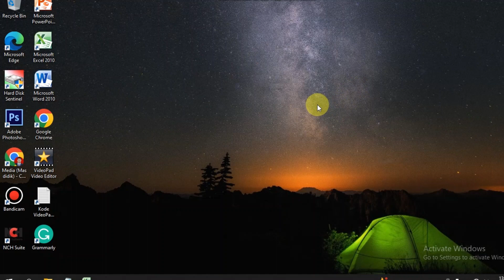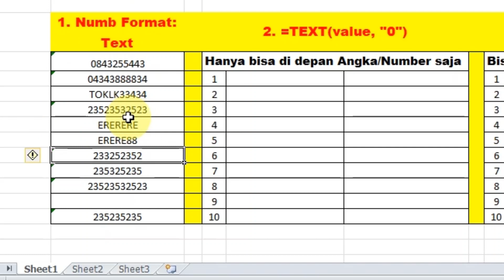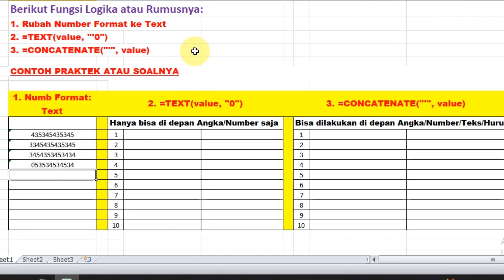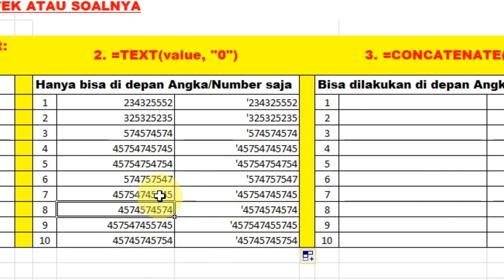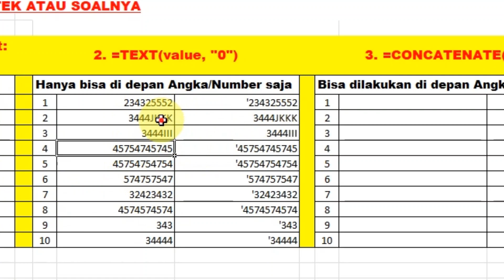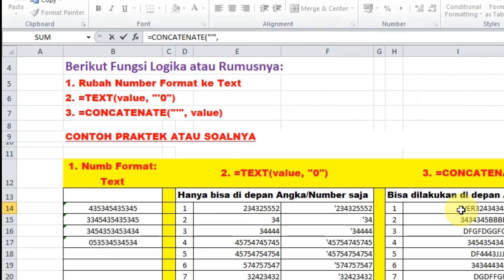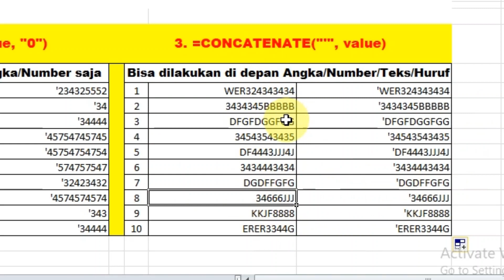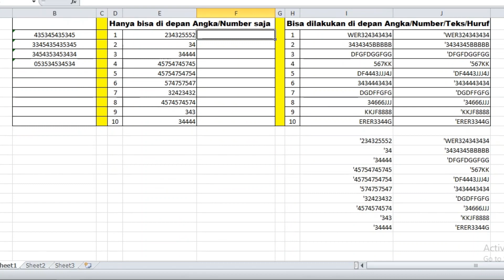Trik Tercepat Otomatis Menambahkan Tanda Petik, Kutip di depan Angka Huruf Teks pada Kolom Ms Excel.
Cara Pertama Khusus Tanda Petik depan Angka atau Number.
Untuk menambahkan tanda petik depan angka pada kolom MS Excel. Berikut adalah khusus tanda petik didepan angka atau number di kolom excel:
1. Menggunakan fungsi TEXT: Fungsi ini dapat digunakan untuk mengubah nilai angka menjadi teks dengan menambahkan tanda petik di depannya. Formatnya adalah: =TEXT(value, "0").
2. Menggunakan fungsi CONCATENATE: Fungsi ini dapat digunakan untuk menggabungkan beberapa teks atau nilai dan menambahkan tanda petik di depan angka. Formatnya adalah: =CONCATENATE("'", value).